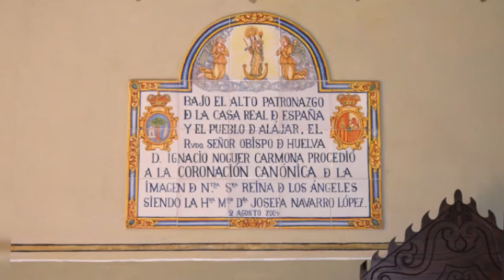ALÁJAR- HUELVA- ANDALUCIA ESPAÑA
LOLA BIENVENIDOS WELCOME A MI CANAL